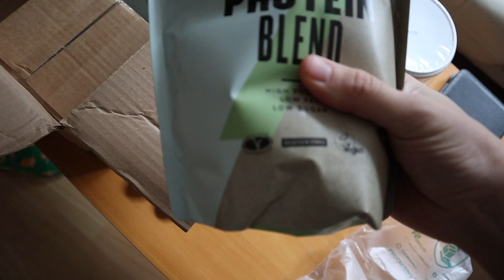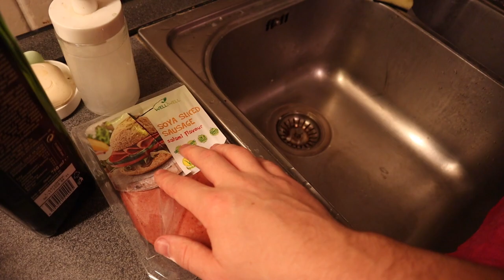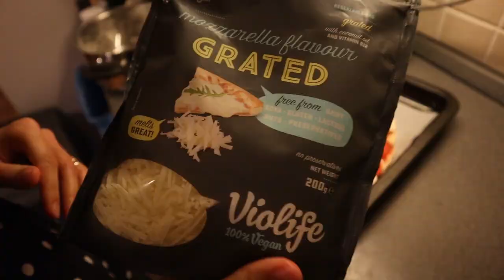Празька галерея | myprotein | Веганська піца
Давно хотіли побувати у празькій галереї? Чи можливо завжди хотіли замовити собі протеїн? А можливо ви-таки прихильник веганських страв та хотіли приготувати чи приймні зкуштувати веганську піцу?
Тоді тобі сюди.

Нульова частина відео присвячена розпакуванню веганського протеїну із сайту myprotein. Ділимось враженнями.

Далі - галерея, у чехів вона теж є, так-так, вона існує. 4 поверхи різних картин, виробів та скульптур. Наші думки у відео.

Інша(найкорисніша) частина відео присвячена приготуванню веганської піци від італійського шеф-кухаря. Рецепт дуже простий та досконалий, а вигляд піци так і манить, а аромат..

Не забудь залишити признаки свого перебування на каналі :)

Знижка на бронювання житла 10%:
Будемо раді бачити тебе у нашому інстаграмі:
Допомога каналу/Support us
All received money will spend on video/recording improvement and new interesting vlogs :)

Монобанк/Monobank - 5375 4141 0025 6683 (UAH)
Монобанк/Monobank - 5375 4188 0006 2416 (USD)

SWIFT
IBAN: UA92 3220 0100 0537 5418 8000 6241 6
IBAN: UA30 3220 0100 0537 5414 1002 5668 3